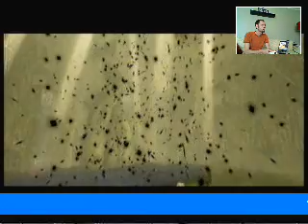The Legend of Zelda: Twilight Princess Walkthrough Part 37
LaneVids.com
4400 A Amb Caffery #512

This is a video walkthrough for The Legend of Zelda: Twilight Princess for the Nintendo Wii.

Forest Temple; Defeating the Boss; First Fused Shadow